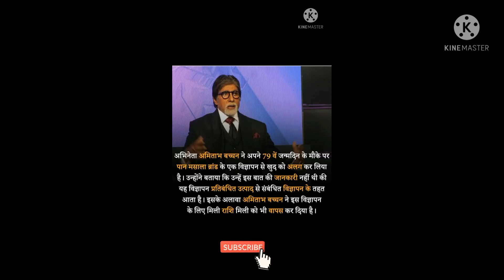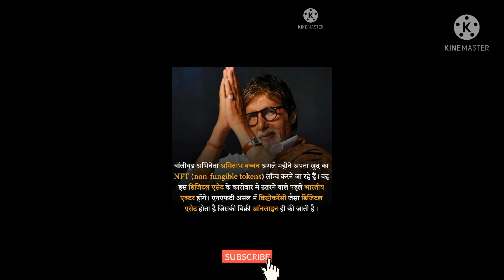Aaj ki nayi bate jo apne nahi suni hogi namaste